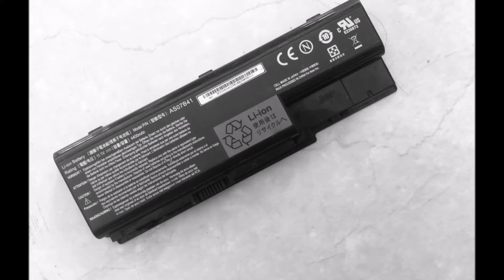STEPS ON HOW TO DISASSEMBLE AND ASSEMBLE A LAPTOP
OWNED BY PUP-PQ BSCOE 2-2, GROUP 3.